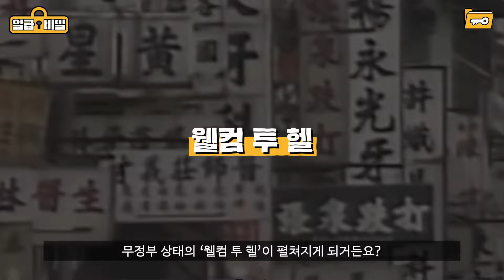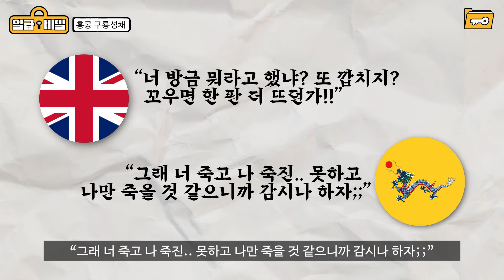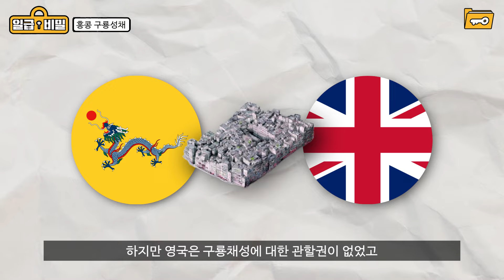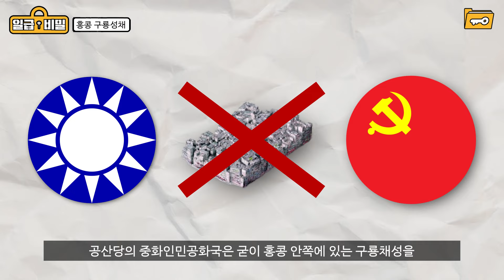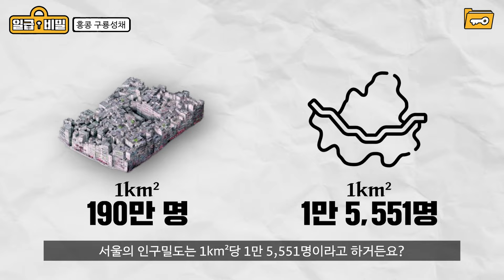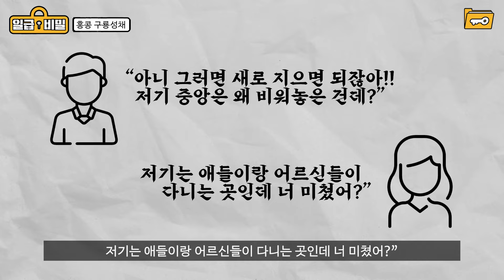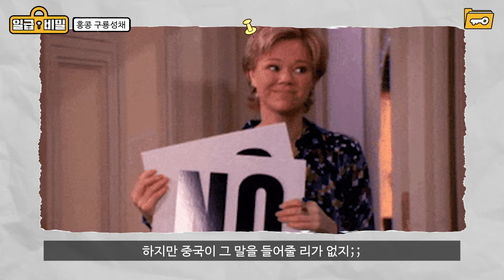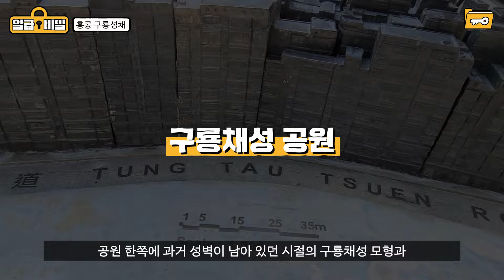흉악범 5만명 격리해둔 “홍콩의 무법지대”에서 벌어진 일..ㅎㄷㄷ